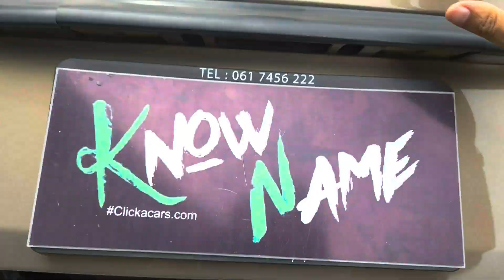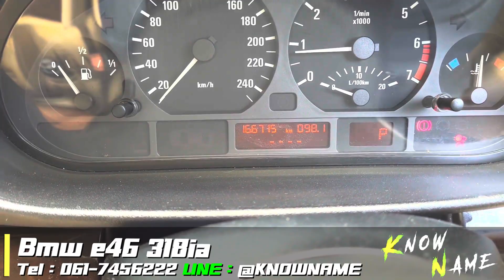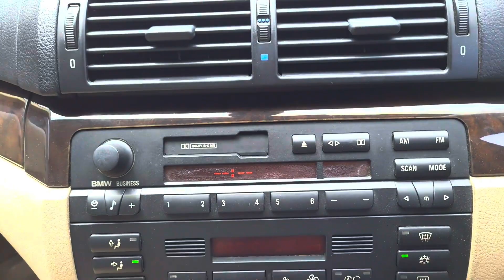รีวิว BMW 318iA 2003 E46 รถมือเดียว ไมล์ 166,xxx ประวัติครบๆ สภาพสมบูรณ์ ยุโรปราคาดีๆ ไปได้ทั้งบ้าน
รีวิว BMW 318iA 2003 E46 รถมือเดียว เลขไมล์ 166,xxx ประวัติครบๆ สภาพสมบูรณ์ ยุโรปราคาดีๆ ไปได้ทั้งครอบครัว